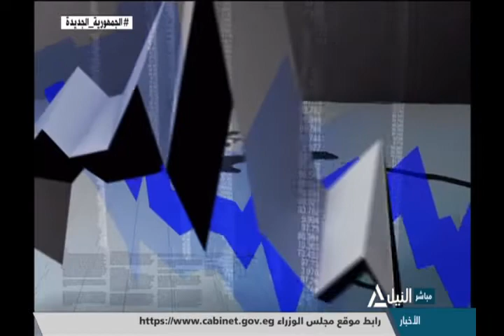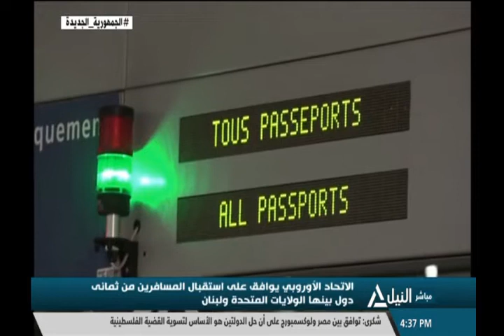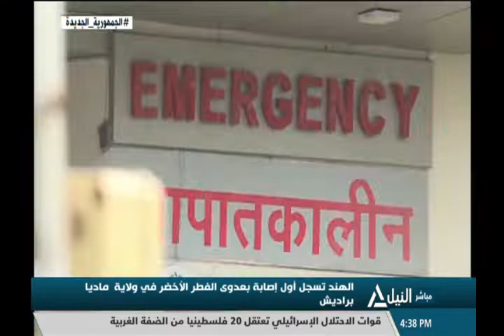بانوراما النيل الرابعة عصرا 16-6-2021